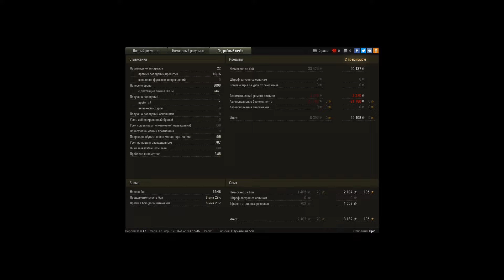IKV 65 ALT II Мастер внизу списка